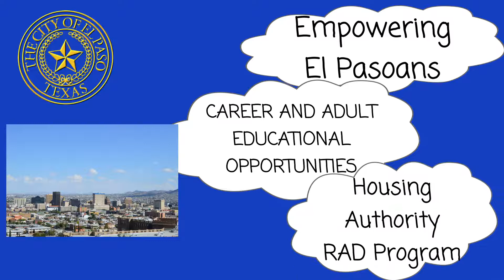All-America City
El Paso - 2018 All-America City Finalist